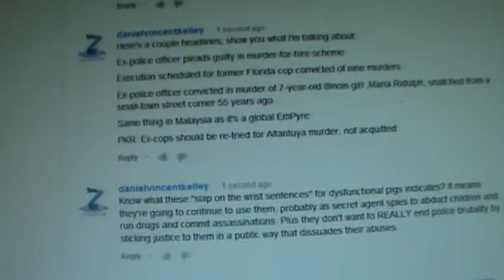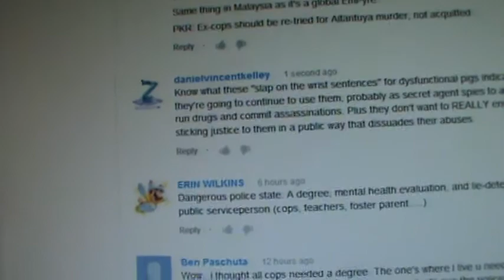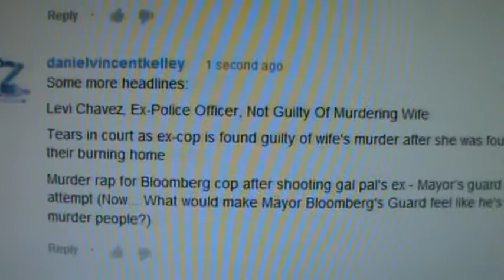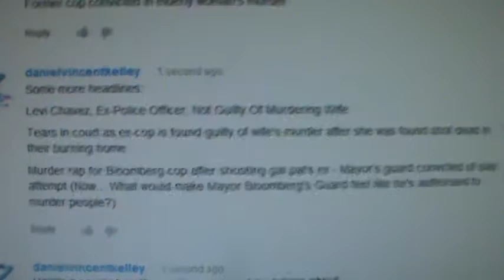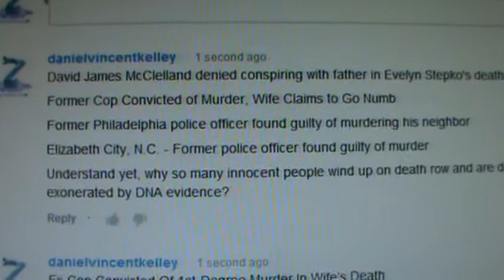Massively Ex-Cops Murdering Wives Suppressed in Media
Know what these "slap on the wrist sentences" for dysfunctional pigs indicates? It means they're going to continue to use them, probably as secret agent spies to abduct children and run drugs and commit assassinations. Plus they don't want to REALLY end police brutality by sticking justice to them in a public way that dissuades their abuses.

Here's a couple headlines, show you what I'm talking about:
1) Ex-police officer pleads guilty in murder-for-hire scheme
2) Execution scheduled for former Florida cop convicted of nine murders
3) Ex-police officer convicted in murder of 7-year-old Illinois girl ,Maria Ridulph, snatched from a small-town street corner 55 years ago
4) Same thing in Malaysia as it's a global EmPyre:
PKR: Ex-cops should be re-tried for Altantuya murder, not acquitted

Some more headlines:
5) Levi Chavez, Ex-Police Officer, Not Guilty Of Murdering Wife
6) Tears in court as ex-cop is found guilty of wife's murder after she was found shot dead in their burning home
7) Murder rap for Bloomberg cop after shooting gal pal's ex - Mayor's guard convicted of slay attempt (Now... What would make Mayor Bloomberg's Guard feel like he's authorized to murder people?)
8) Ex-Cop Convicted Of 1st-Degree Murder In Wife's Death
9) After a first trial deadlocked, a former San Bernardino Cop was convicted for drowning his wife, Cristi.
10) Ex-Kan. cop found guilty of killing wife
11) Ex-cop Drew Peterson found guilty of murdering third wife, Kathleen Savio
12) Former Jackson police officer found guilty of murder
13) Gray convicted in 1-year-old daughter's death
14) Former Culpeper Police Officer Found Guilty of Voluntary Manslaughter
15) Former cop convicted in elderly woman's murder
16) David James McClelland denied conspiring with father in Evelyn Stepko's death
17) Former Cop Convicted of Murder, Wife Claims to Go Numb
18) Former Philadelphia police officer found guilty of murdering his neighbor
19) Elizabeth City, N.C. - Former police officer found guilty of murder

Understand yet, why so many innocent people wind up on death row and are decades later exonerated by DNA evidence?

21) Former police officer who stabbed wife guilty of murder
22) Ex-cop convicted of murder
23) This is a good example of the brainwashing they give these cops to convince them they'll always get away with their murders:
24) Manuel Pardo: The saga of a Sweetwater ex-cop convicted of mass murder, now set for execution
Manuel Pardo shot and killed nine people in robberies in the late 1980s, claiming he was a 'soldier' ridding streets of the wicked. He is set to die by lethal injection on Tuesday.
25) Former LAPD detective found guilty in murder of romantic rival
26) Former Alice police officer found guilty of capital murder
27) Ex-cop in Thailand sentenced in murder of Canadian tourist in 2008
28) Former OPD officer found not guilty in death of son
29) Ex-cop, Frank Tepper, guilty of murder
30) Ex-Police Officer, Eddy Coello, Sentenced to 25 Years for Wife's Murder
31) Murder Conviction Of Ex-Cop Upheld In 1996 Brawl
32) Scott Smith, Former Police Officer Once Charged With Murder, Committed Suicide
33) Former Metro officer Deon Cartmell found guilty of 2nd degree murder (wife)
34) Riverside: Ex-cop convicted of drowning his wife in hot tub
35) Former Metro Officer, Convicted of Murder, Speaks Out
36) Former officer Ronald Mortensen is appealing his life sentence for his role in a drive-by shooting. (In a hispanic neighborhood, done with another cop for the purpose of "harassment"...)
37) Richmond Phillips, D.C. Police Officer, convicted in murder of girlfriend Wynetta Wright and daughter Jaylin Wright

That's just the first 9 pages of google search results. Most of those stories are from 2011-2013. Imagine if someone kept a running track of all the murder by cops across decades or a century. It'd be a fairly thorough indictment of the concept of "policing". Take note of this also, these are just the murders done by cops that were solved. Cops don't solve half the murders that happen in America. Most of that half that don't get solved, are most likely committed by the cops themselves, if for nothing else as a fund raiser for policing. Problem, Reaction, Solution. They are the problem they're telling us they need our money to solve.